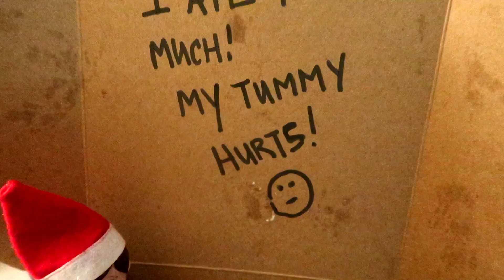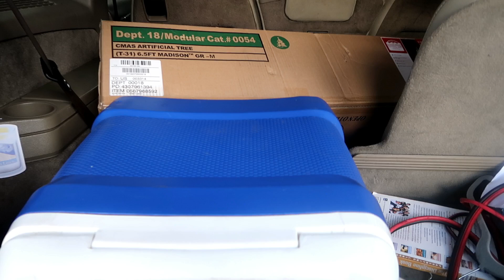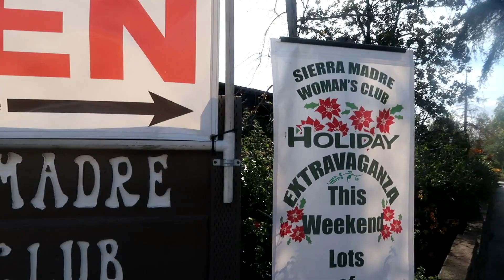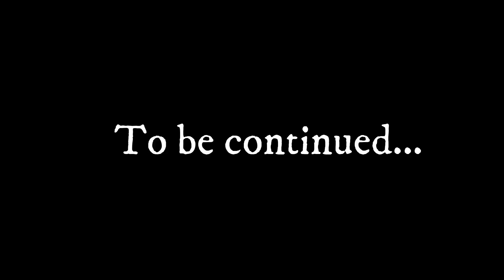ELF ON THE SHELF IDEAS | ELF ON THE SHELF RETURNS! (CAUGHT ON CAMERA) | VLOGMAS 2018